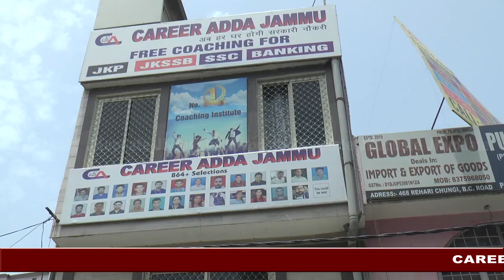FREE coaching for VLW, JKP-SI, FSI, FORESTER, JKSSB, SSC, CPO, BANKING ,& all other govt. Jobs exam.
Fresh batches start from

Thursday 1- 3pm , 9- 11 am

897+ selections 2019-22
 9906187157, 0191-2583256